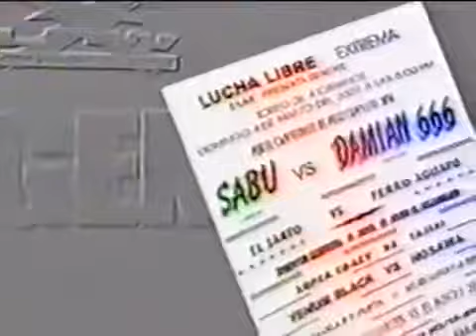Villano İ vs Perro Aguayo for the WWF Light Heavyweight Championship | UWA Toreo de 4 Cami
Fueron muchas las luchas de campeonato las que escenificaron el heredero de Ray Mendoza, el famoso Villano İ y uno de sus rivales, que más dolores de .

Un día triste para la lucha libre mexicana por que el más grande ídolo se retiraba y el 5 de Febrero se celebra su aniversario luctuoso, se nos fué un luchador .

El colimense Baby Face alias El cañonero de Colima (José Guadalupe Fuentes Ochoa) y el Perro Aguayo alias El can de Nochistlán (Pedro Aguayo .